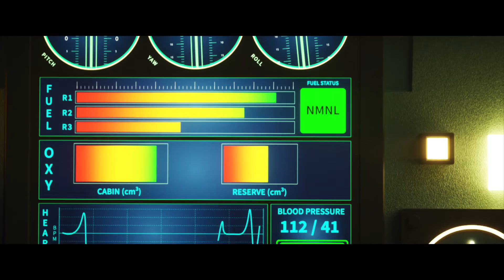DJ Deorro - EDC Intro 2019